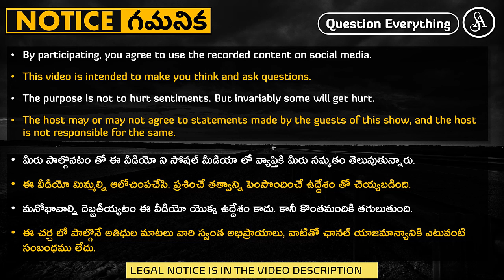గుడ్డిగా నమ్మేయ్యటం అనేది ఒక రోగం లా తయారయ్యింది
Blind belief in anything, including science is unwarranted and is a sign of weak critical thinking.

Note:-
Satya Anveshi promotes the following:
1. Fundamental duty under article 51A(h) of the Indian Constitution. i.e., development of Scientific temper, Humanism, Spirit of inquiry and Reform.
2. Fundamental right under article 19(1)(a) i.e., Right to freedom of speech and Expression.

Satya Anveshi.

===Social Media===
Satya Anveshi on YouTube: